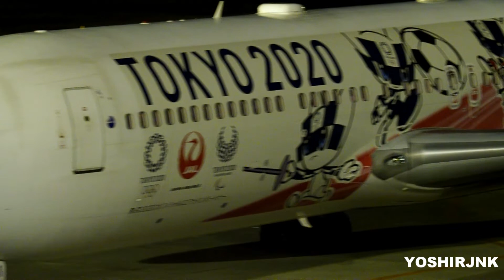Fly for it! 東京オリンピック塗装機 JAL (JAPAN AIRLINES) Boeing 767-346/ER JA601J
小松空港で撮影した日本航空 Boeing 767-346/ER JA601J 東京2020の到着。
JL191 羽田空港→小松空港
JAL (JAPAN AIRLINES) Boeing 767-346/ER JA601J TOKYO 2020 in Komatsu Airport (KMQ/RJNK) January 10, 2020.
JL191 Haneda Airport → Komatsu Airport